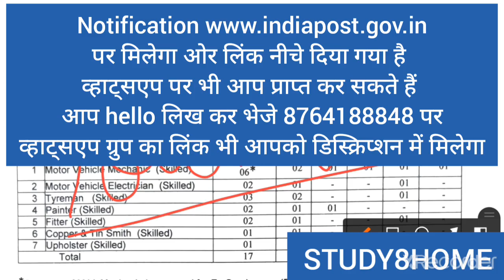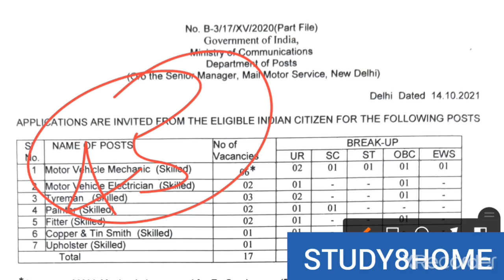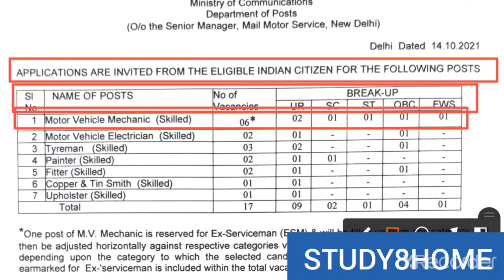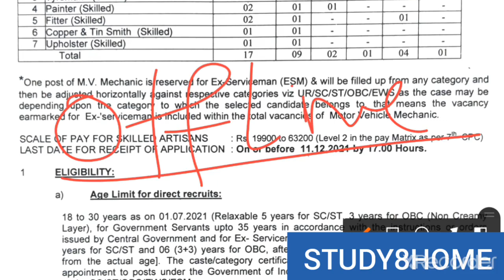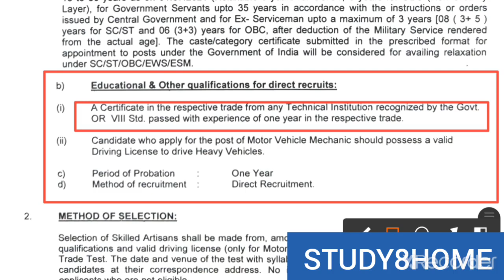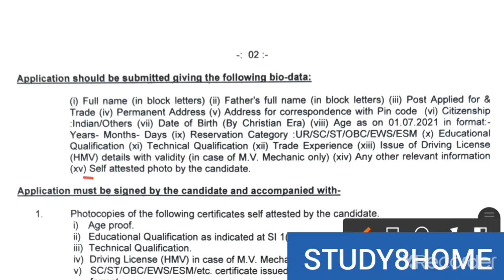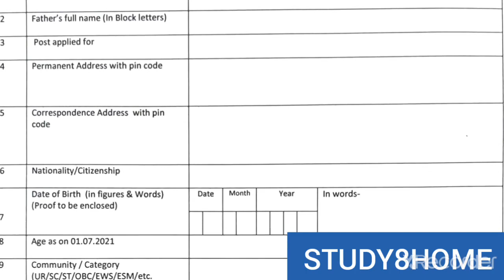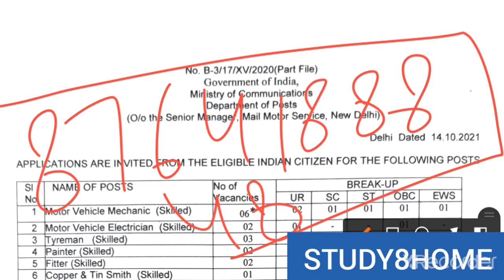NEW DRIVER BHARTI MINISTRY OF COMMUNICATION NEW DRIVER RECRUITMENT 2021 8764188848